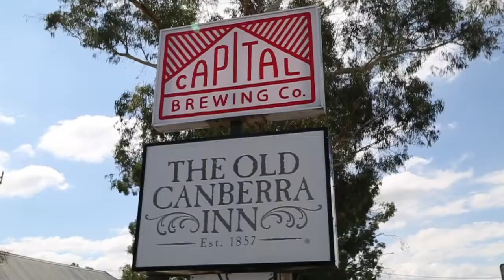Black mountain with Ash Costello & Sally Strang